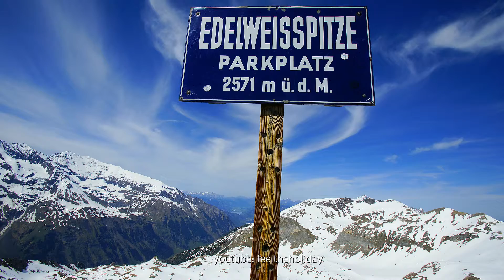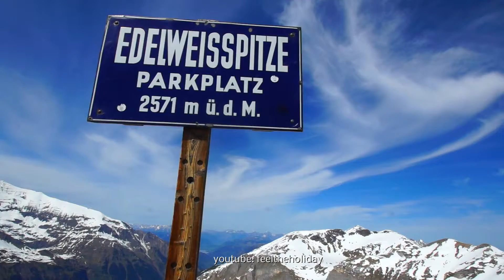Top of the World Grossglockner Austria High Alpine Road Edelweissspitze start of May 2014 neu